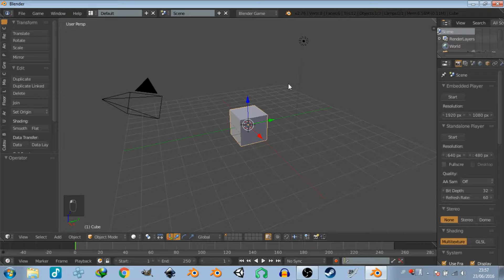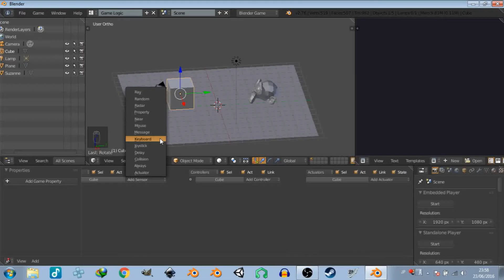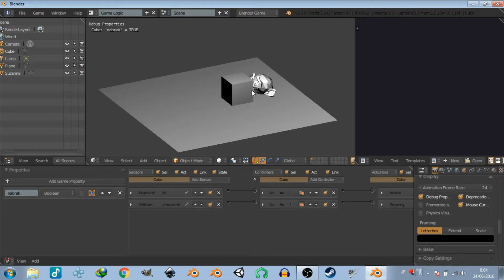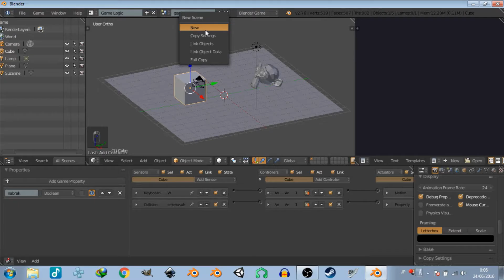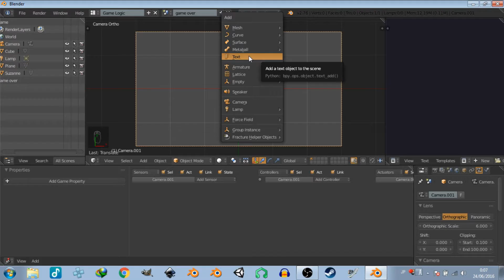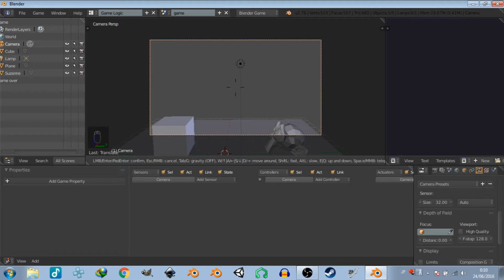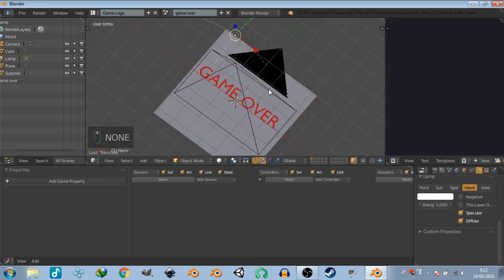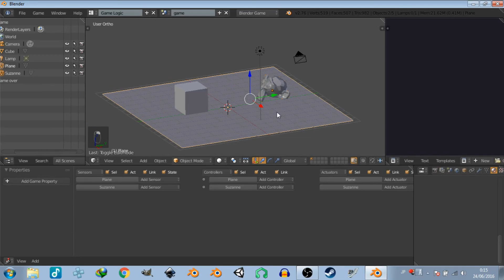tutorial blender game engine bahasa indonesia #4 - game screen & collision